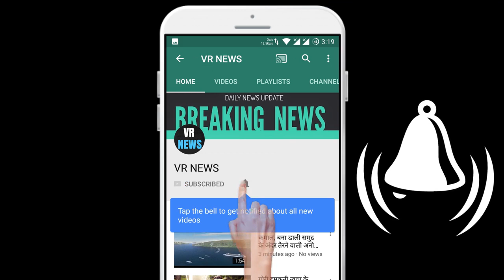मनोरंजन बिग बी-जया की लव स्टोरी: कभी पिता ने रखी ये शर्त, तो करनी पड़ी शादी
(There will be a random winner selected every week and the winners will be announced on VR NEWS channel and via email.) Entertainment Big B-Jaya Love Story When did father keep this condition, then had to marry Bollywood megastar Amitabh Bachchan and actress Jaya Bachchan are celebrating their 47th marriage anniversary on June 3 today. The pair of Big B and Jaya Bachchan have received a lot of love from the fans since the beginning. Both have appeared in many films together. Even after 47 years of marriage, Big B and Jaya Bachchan are involved in Happy Married couple. Big B shares photos with Jaya Bachchan on Anniversary, Amitabh Bachchan is very active on social media and often shares his photos and videos with his fans. On the special occasion of his anniversary, Big B has shared some photos of his wedding on his social media handle. Along with sharing these photos, Amitabh has also shared an interesting anecdote of his marriage with his fans. Big B shares this funny story Big B has shared photos of his wedding time on his Instagram handle. Sharing these photos, Amitabh Bachchan wrote in the caption that, 47 years .. on this day .. June 3, 1973 .. had decided that if Zanjeer will succeed, we will go to London for the first time with some friends .. my father asked who are you going with? When I told him with whom he said that you have to marry him before leaving .. otherwise you will not go .. So I obeyed him !!

VR NEWS !!